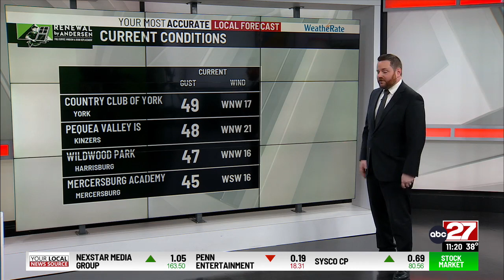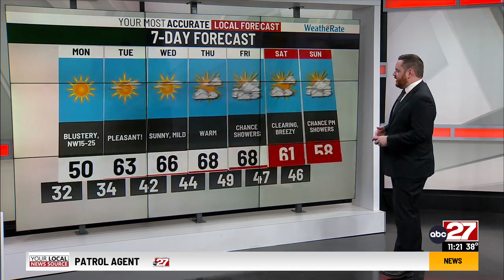Dan's Sunday PM Forecast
Windy through tonight and to start tomorrow...